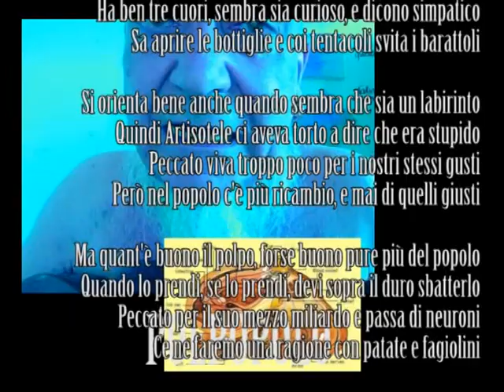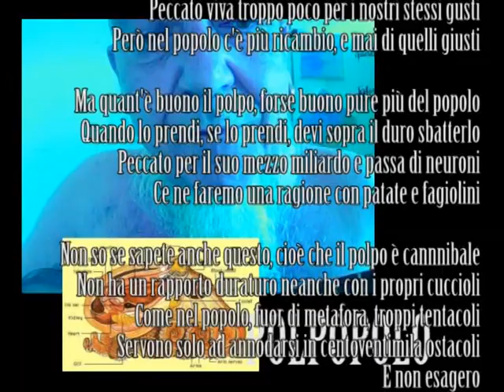POLPOPOLO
Intelligentoni che non siamo altro